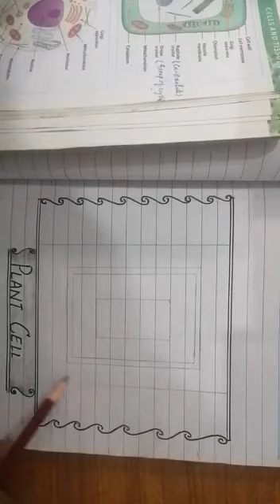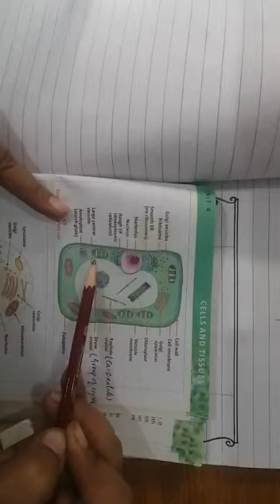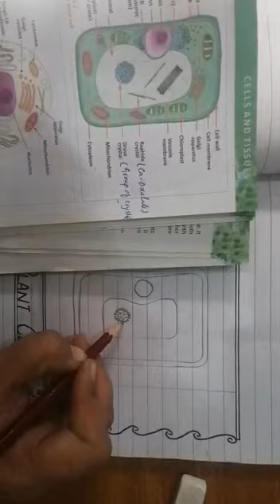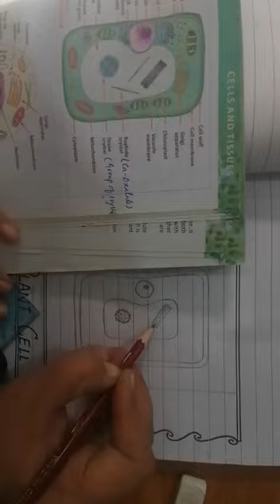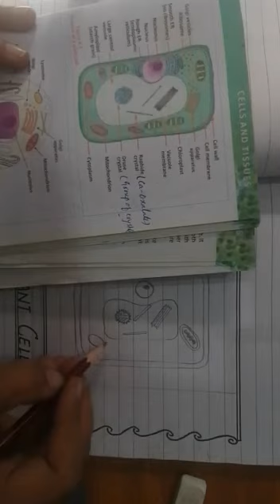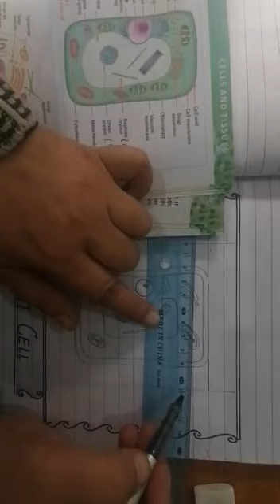CLASS 9 | BIO | 30/11